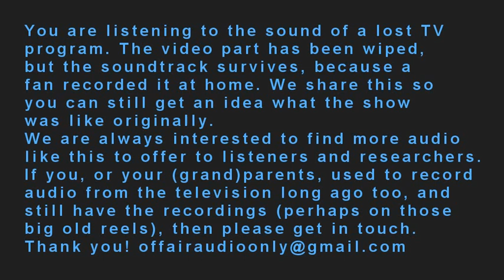The Ronnie Barker Yearbook (1971-03-20)